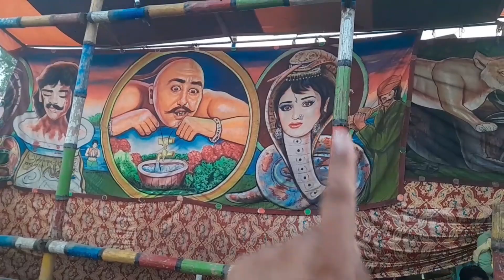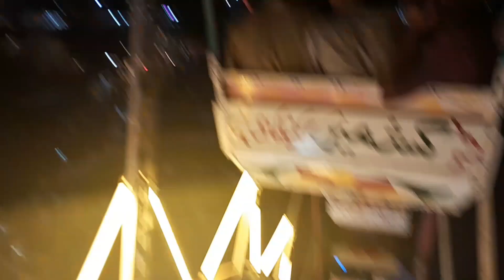Larki ka jism snake ka